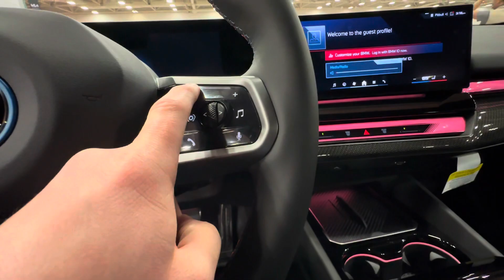2024 BMW i5 M60.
2024 North Texas Auto Expo. I don’t know much about BMW’s. But when I think of BMW. I think of the M3. But this M60 sedan is quite the car! I can only imagine how it drives.